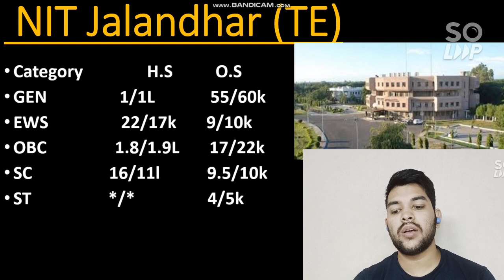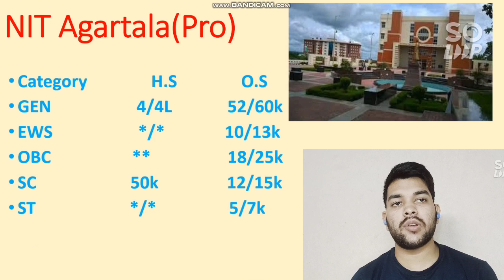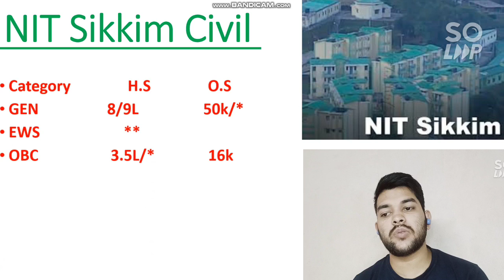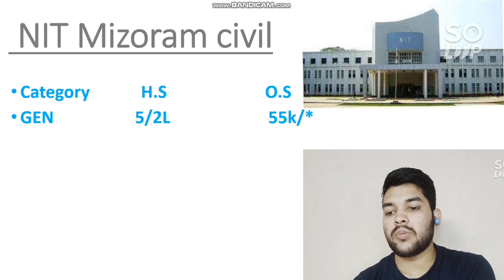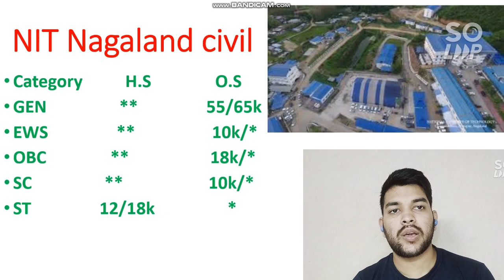JOSAA Counselling 2021 | Lower 10 NIT Expected cutoff | Branch with lowest cutoff